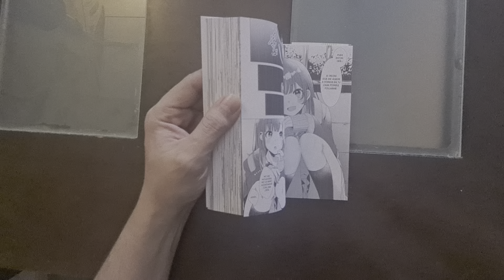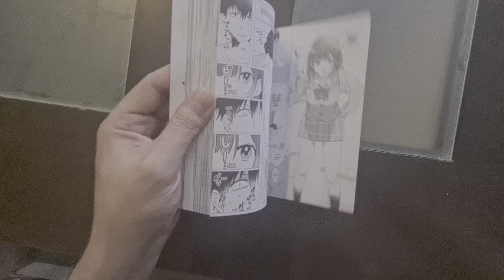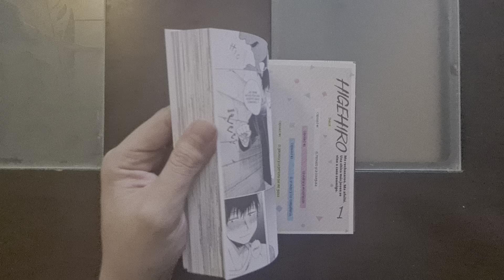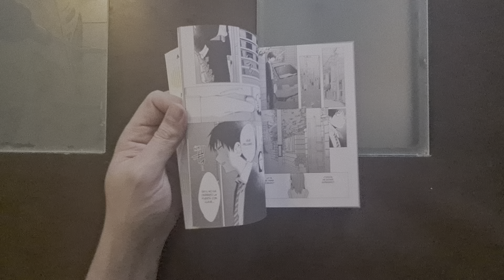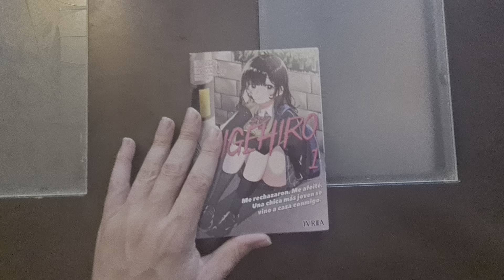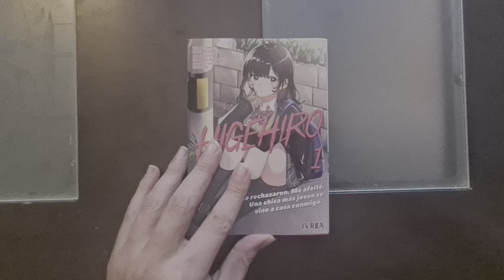137. Mini video-reseña de Higehiro de Shimesaba, Imaru Adachi y Booota